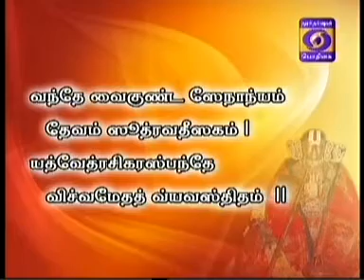SRI RAMANUJA VAIBHAVAM -(PART 526 -- 27 JULY 2016) UVE ANANTHAPADMANABHACHARIAR SWAMIN